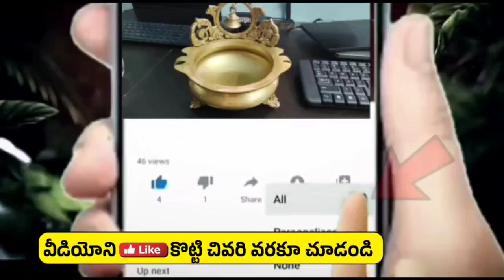ఇంటికి తిరిగీవచ్చి ప్రభావతికీ ఊహించని షాకిచ్చిన మీన